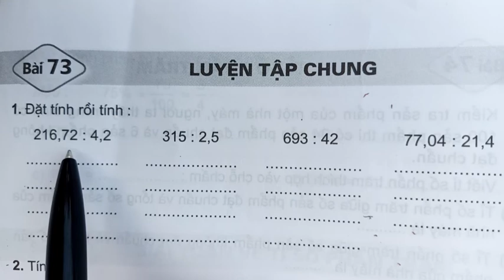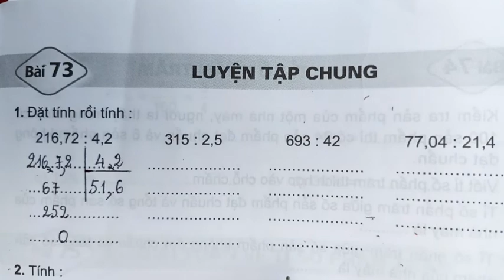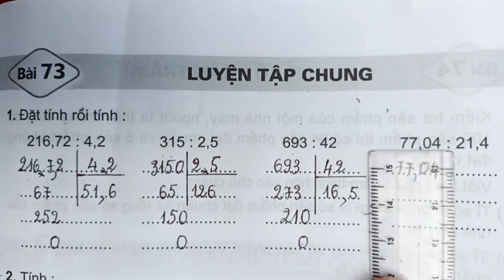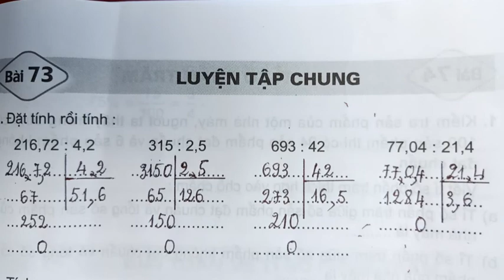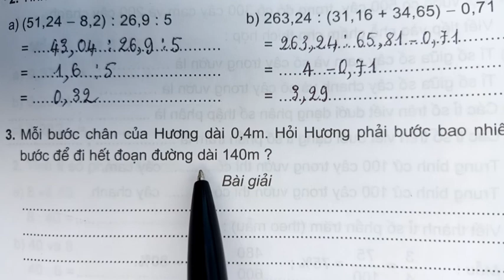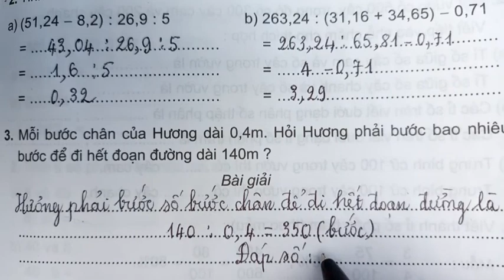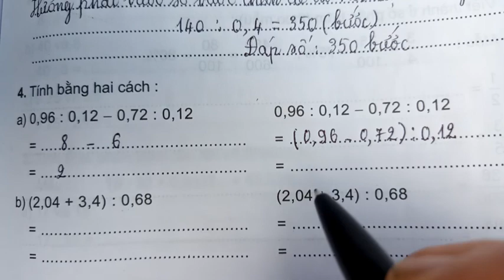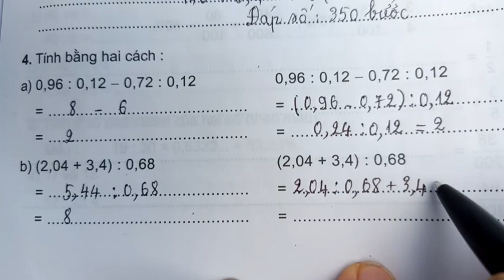Bài 73: Luyện tập chung (tr.89)Vở bài tập Toán 5, tập 1